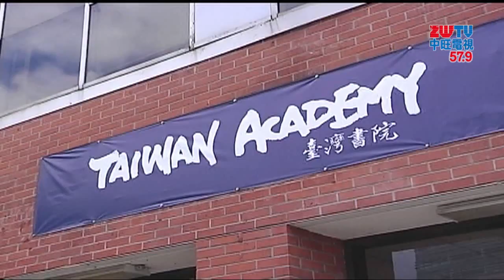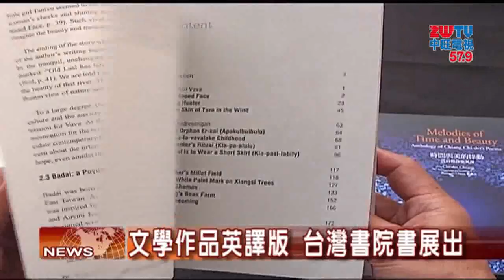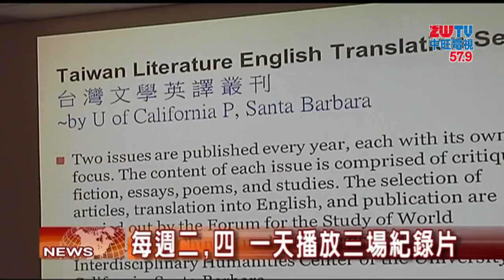2017.03.27中旺新聞-1 美西學者齊聚台灣書院 探討文學多元面貌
洛杉磯台灣書院從二月開始舉辦電影展、書展，並且邀請多位專家學者，藉由深入的分享，探討台灣文學的多元風貌，吸引相當多人到場參加。一起來看看。